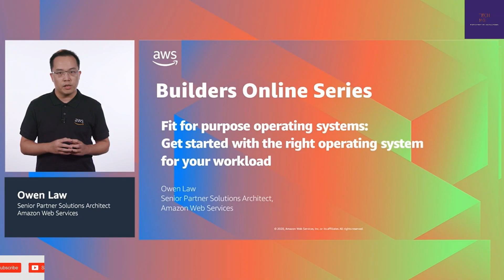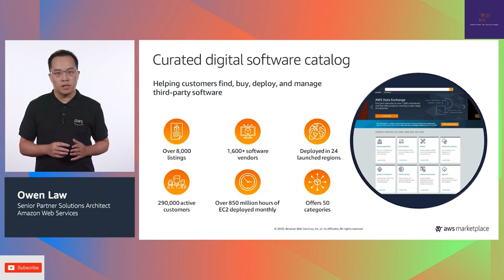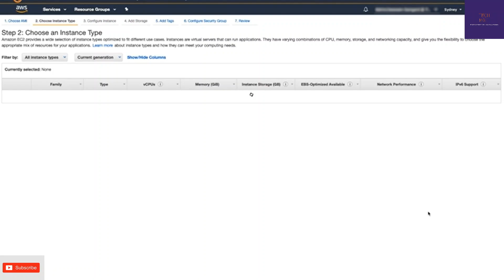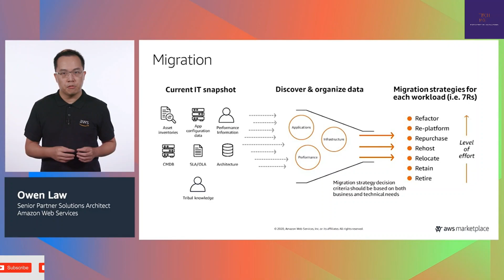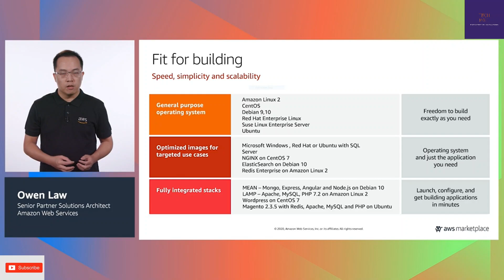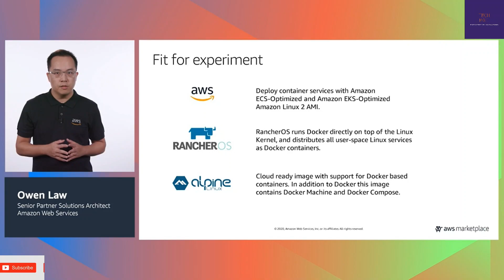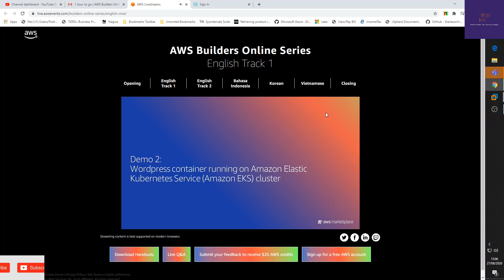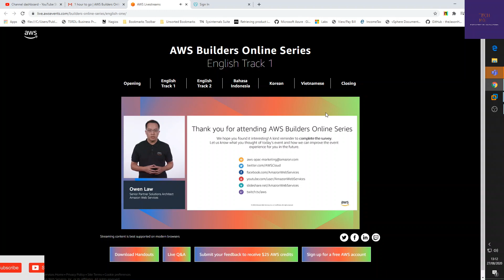moving to the cloud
AWS migration

follow diagram of migration

detailed steps involved in migration

prerequisites for migration